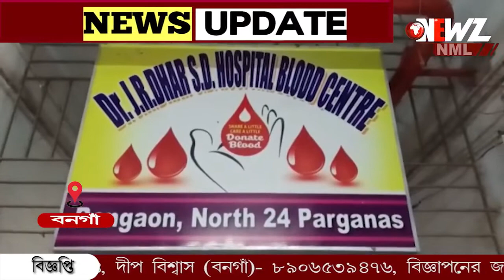হাসপাতালে এসে রক্তদান বাগদা ব্লক তৃণমূল কংগ্রেস ও যুব তৃণমূল কর্মীদের।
হাসপাতালে রক্তের যোগান স্বাভাবিক রাখতে হাসপাতালে এসে রক্তদান বাগদা ব্লক তৃণমূল কংগ্রেস ও যুব তৃণমূল কর্মীদের। রক্ত সংগ্রহে মে মাসের ক্ষেত্রে নজির বনগাঁ হাসপাতাল ব্লাড ব্যাংকের।